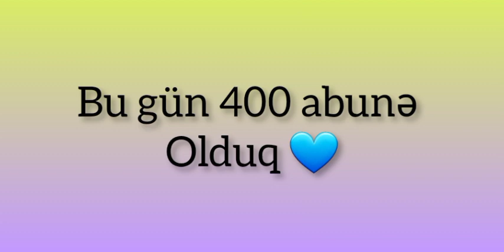400 abunə olduq hər birinizə təşəkkürlər 💙💚💛🇦🇿